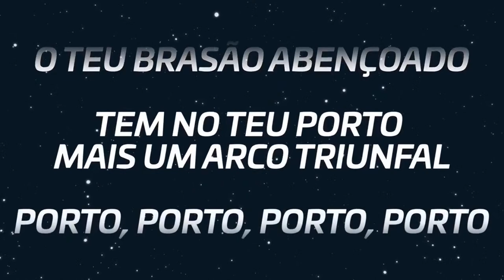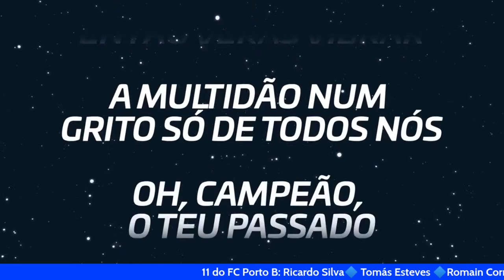🟡🟢 𝐂𝐃 𝐌𝐚𝐟𝐫𝐚 𝐱 𝐅𝐂 𝐏𝐨𝐫𝐭𝐨 🔵⚪️ | Liga Portugal 2 | 22ª Jornada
🟡🟢 𝐂𝐃 𝐌𝐚𝐟𝐫𝐚 𝐱 𝐅𝐂 𝐏𝐨𝐫𝐭𝐨 🔵⚪️

💙 Participa durante o jogo e, em tempo real, dá a tua opinião sobre cada jogada, cada movimento, cada golo dos nossos Dragões.

💪 Vamos mostrar aos nossos jogadores a força desta enorme comunidade portista!